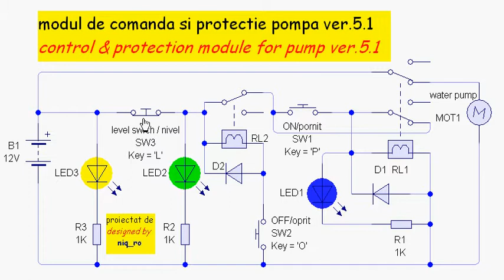modul comanda si protectie pompa ver.5.1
modul similar ver.5 doar ca am folosit doar butoane fara retinere cu contact normal deschis, deoarece sunt mai usor de gasit... vedeti mai multe pe si